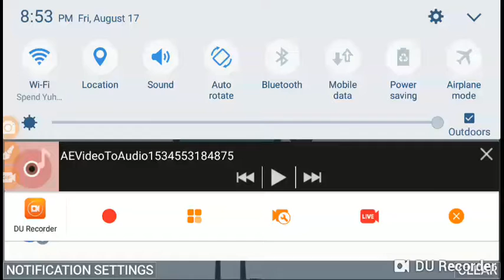Object inanimate insanity infinity ep 7 sugar rush voting